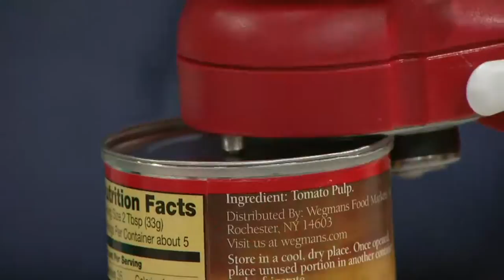Kuhn Rikon Ultimate Can Opener with Auto Attach Feature on QVC